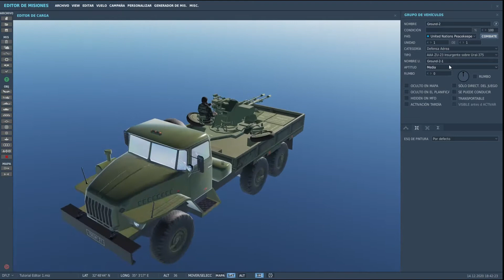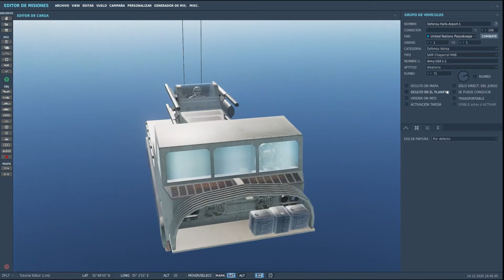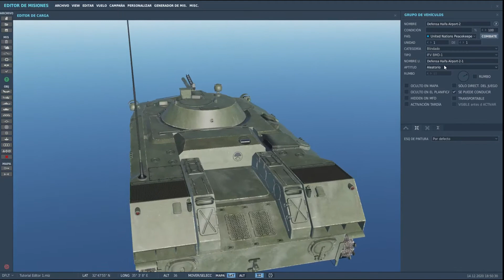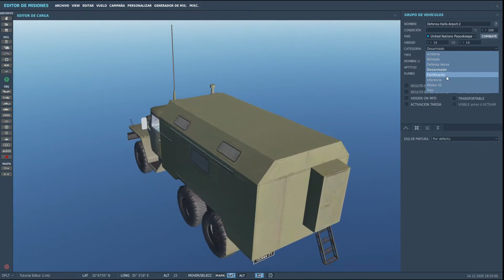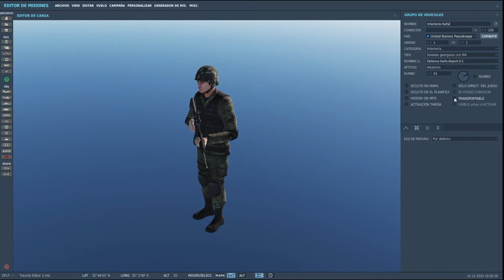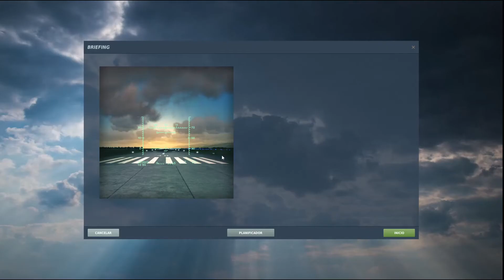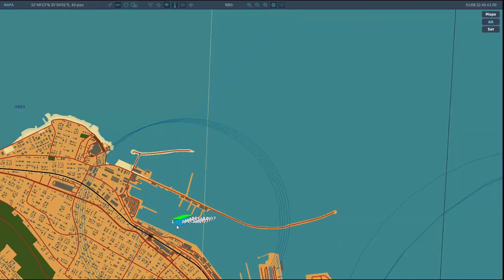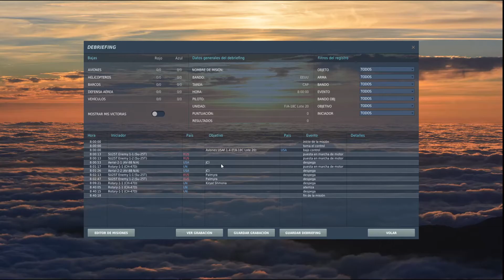DCS Editor de Misiones Cap. 4 Creación Unidades Terrestres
En este vídeo se explica:
- como crear unidades terrestres
- convoyes
- embarque básico de infantería en helos
- vehículos anfibios

Música por...